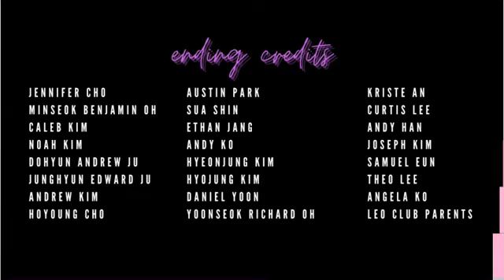2021 Virtual Concert from New Leaders LEO Club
Lions Club International
Multiple District 4-L3
New Leaders Leo Club